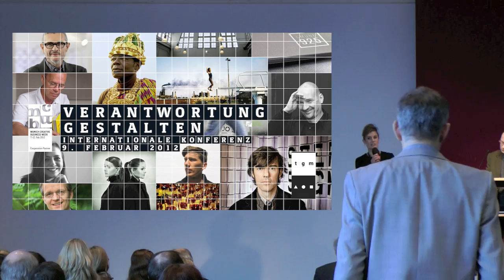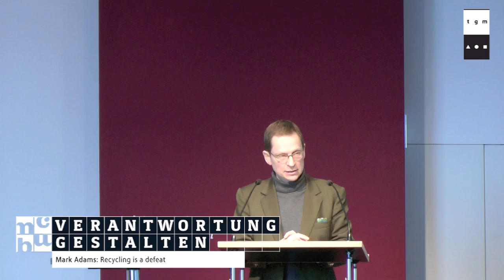Mark Adams -- Recycling is a defeat | The value of eternity (english)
Mark Adams (*1961) besuchte die Oundle School im britischen Northamptonshire. Die dortigen Einblicke in Schreinerei, Metallverarbeitung und andere Handwerke ließen seine ureigene Liebe zu der Art, wie Dinge gemacht sind, noch mehr wachsen. Durch sein Zoologie-Studium an der University of Exeter entwickelte er ein tiefes Verständnis für die Funktionsweisen der Natur, insbesondere von Evolutionsprozessen. Kurz nach seinem Universitätsabschluss lernte Adams Vitsœ kennen und erkannte das unerschöpfte Potential der Marke. Bis heute arbeitet er eng mit Dieter Rams zusammen und ist wichtiges Mitglied des Teams, das Rams weltweite Ausstellungen und Auftritte organisiert. Unter seiner Führung erfuhr das Unternehmen nicht nur enormes Wachstum, sondern entwickelte sich im Sinne der Rams'schen Philosophie weiter.
Mark Adams (born 1961) attended the Oundle School in Northamptonshire. There, he gained insights into carpentry, metalworking and other crafts, nurturing his love for the art of making things. Through his zoology degree from the University of Exeter, he developed a deep understanding of the workings of nature, especially of evolutionary processes. Shortly after his graduation, Adams got to know the Vitsoe brand and recognised its potential. He still works closely together with Dieter Rams and is an important member of the team that organises Rams' exhibitions and presentations worldwide. Under his leadership, the company has experienced tremendous growth and further developed in the sense of Rams' philosophy.